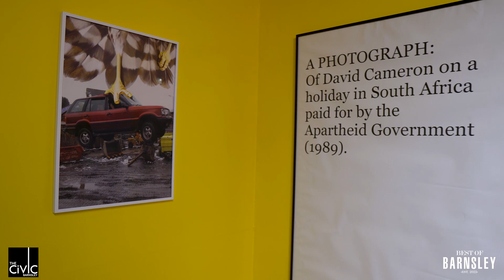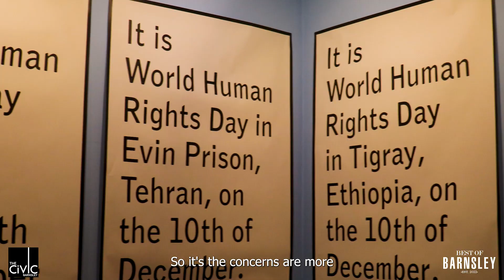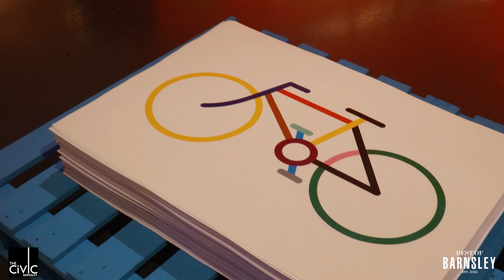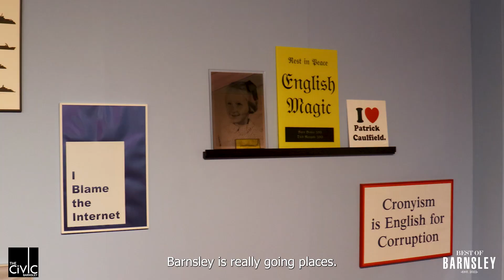Warning Graphic Content by Jeremy Deller at Barnsley Civic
Jeremy Deller's 'Warning Graphic Content' exhibition is on display in the Gallery from 21 October 2022 until 07 January 2023.

Jeremy Deller is one of Britain’s most celebrated artists and is best known for his use of political and social themes in his conceptual, video and installation works. He is the 2004 Turner Prize winner and has represented Britain at the 55th Venice Biennale.

'Warning Graphic Content' is brings together all of Jeremy Deller’s print and poster works from 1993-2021. The exhibition serves as a retrospective and chronological account of Deller’s thinking, a manifestation of his ongoing interests in advocacy.

The gallery is open from Tuesday to Saturday, 10am - 5pm and is free entry.

🎥 by Best of Barnsley